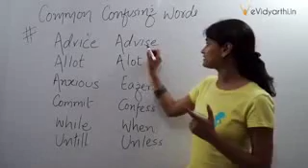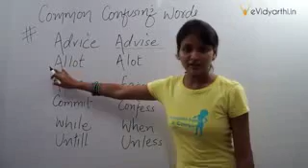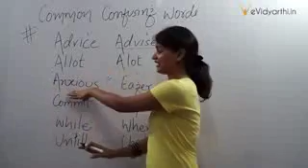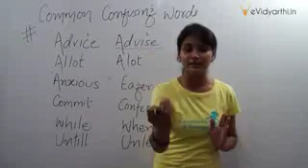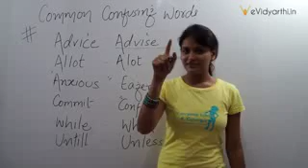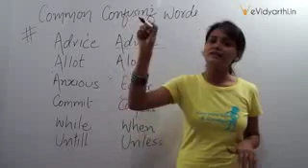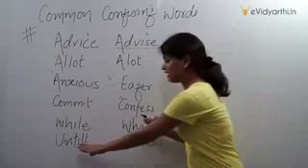Common Confusing Words in English Advice & Advise, Unless & Untill low